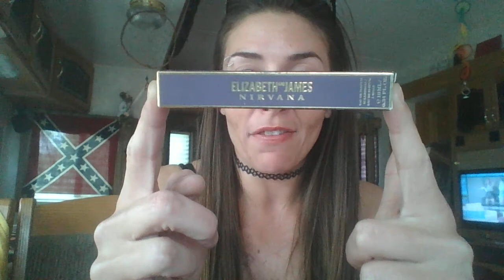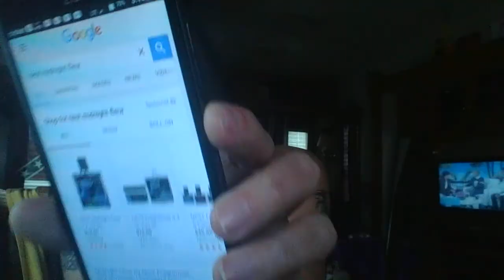CHIT CHAT & MY SIGNATURE FRAGRANCES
Hey guys!

Im Christina, AKA The Cherokee Gypsy, and this is my channel. Everything i film is unfiltered, unedited, raw, genuine, authentic, and i dont sugar coat anything, I dont believe in "Faking it to make it" so i always tell the truth 100% All opinions about products shown on my channel are of my own, and none of my content is sponsored. Even if my content is to be sponsored one day, I will never lie to my supporters. This is a video of me Chit chatting, and talking about my signature fragrances,showing them,describing the scents, and what i like most in a fragrance. Im the fragrance queen.